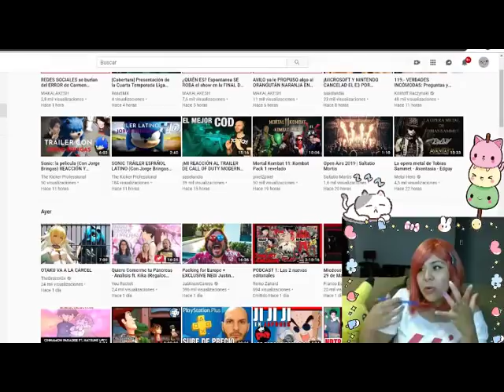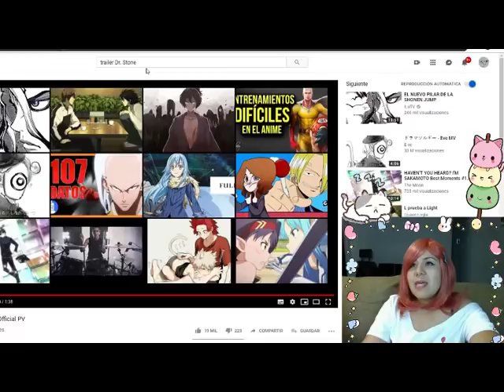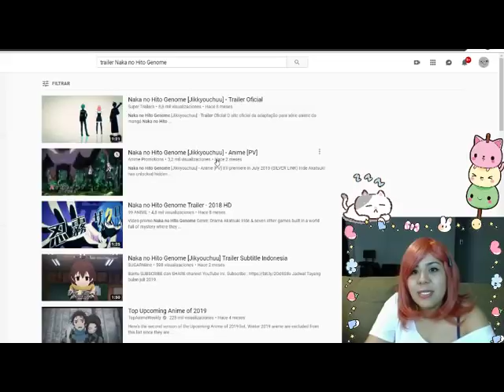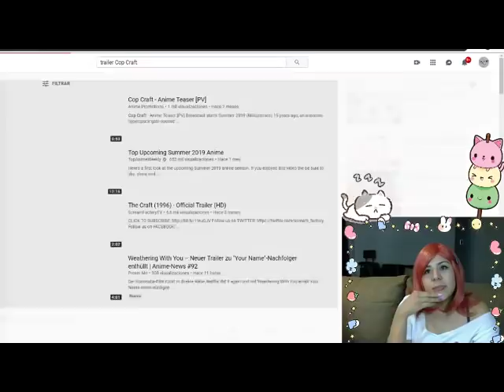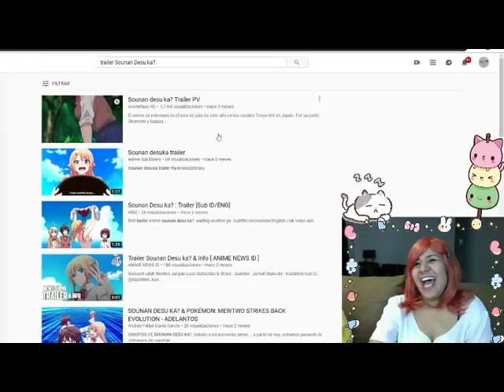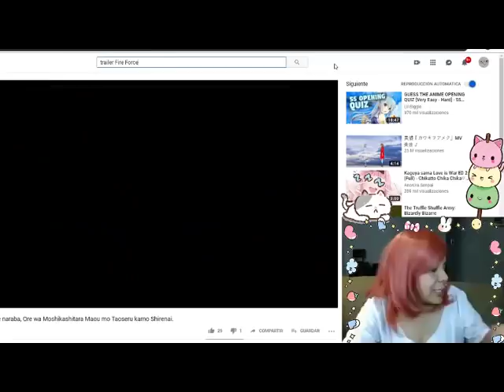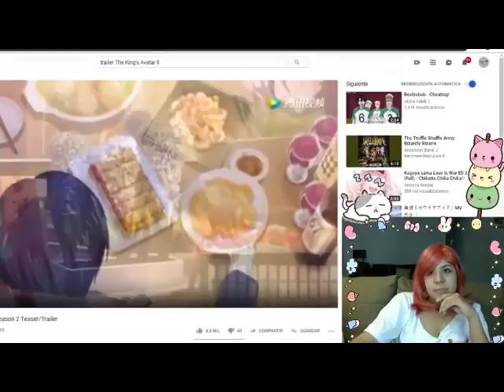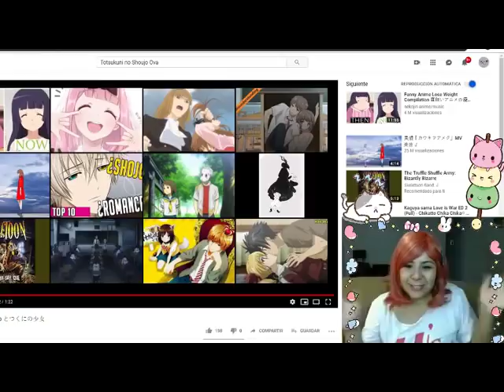Hablemos de Animes de Verano 2019 / Reacción y Sinopsis de los Trailers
Somos un canal de frikis para frikis. Donde realizamos vlogging, reseñas, sugerencias, tops, unboxings, etc...